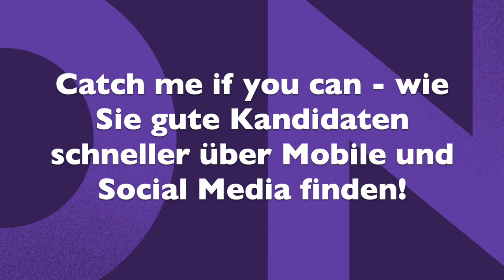Steffen Günder bei der talentPRO in München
Videobeschreibung Stellenanzeige  1 2